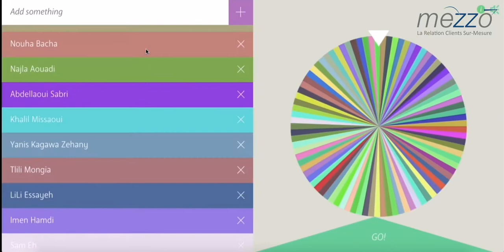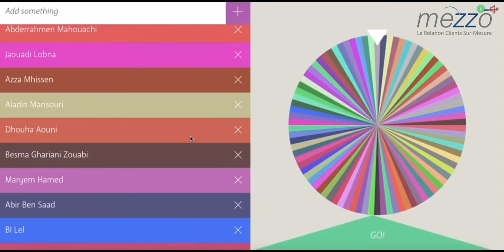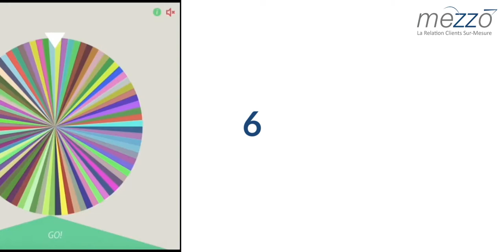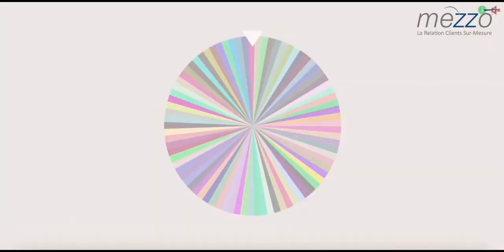Tirage au sort 21/05/2020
Pour le dernier épisode de notre émission Live Facebook "Mezzo Goes Live - Ramadan Edition" qui se déroule le 21/05/2020, Mezzo Tunis réalise un tirage au sort pour choisir les participants au Quiz de l'émission.